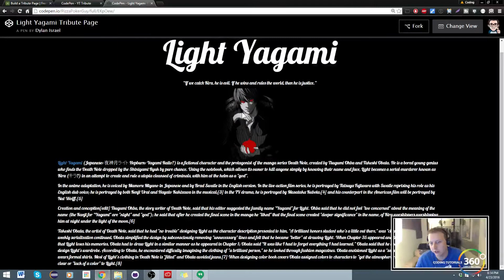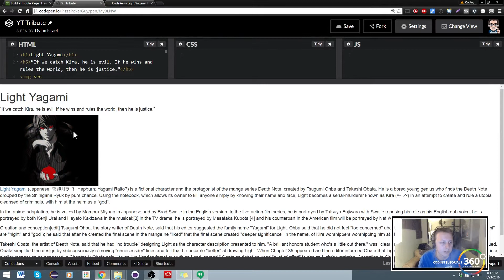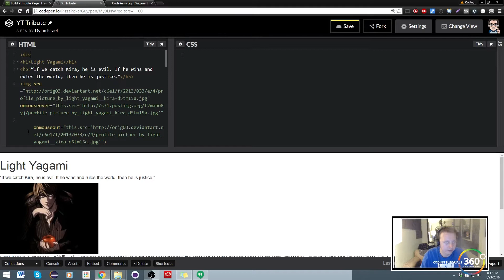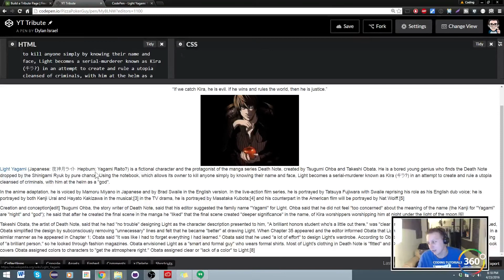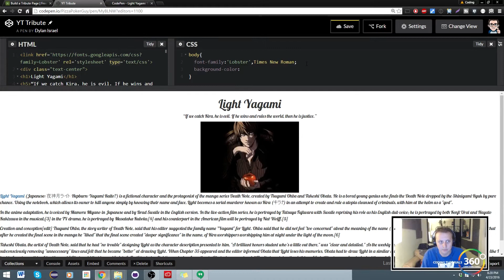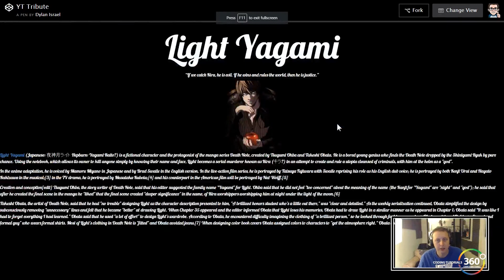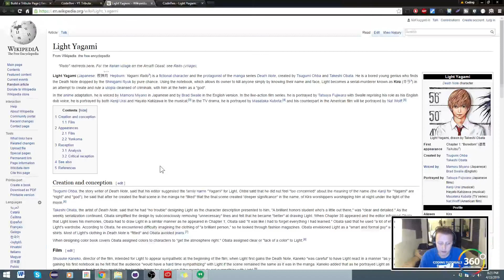Build a Tribute Page Part 2: Free Code Camp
Brief video going over Build a Tribute Page Part 1: Free Code Camp JavaScript FreeCodeCamp.com.